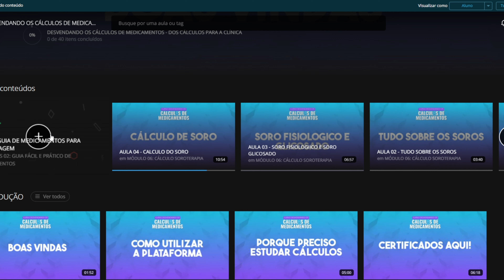DILUIÇÃO DE MEDICAMENTOS: COMO FAZER A DILUIÇÃO DA FORMA CERTA? (FÁCIL)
Como realizar o Preparo de medicamentos da forma certa? E como realizar a DILUIÇÃO na PRÁTICA?

Fala, Enfermagem! Eu sou o Professor e Enfermeiro Ivo Sales e nesta aula eu vou te ensinar na PRÁTICA como você realiza a diluição de medicamentos da forma certa!